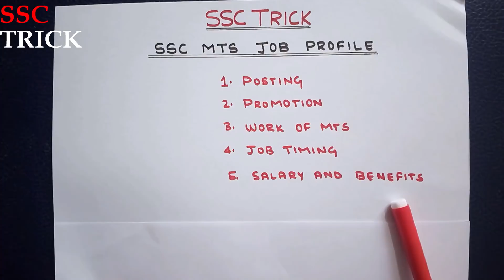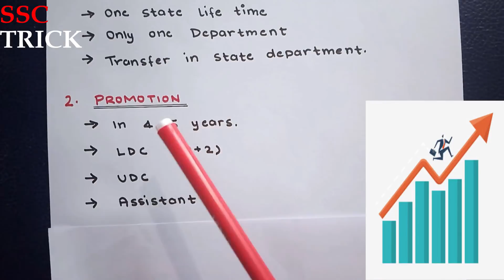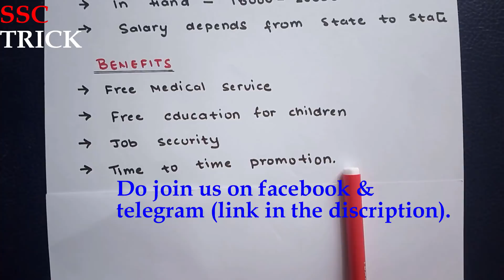SSC MTS IN HAND SALARY👌👌| SSC MTS JOB PROFILE AND PROMOTION | WORK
In this video I have explained in detail Everything about SSC MTS like:-

1. ssc mts in hand salary
2. ssc mts job profile
3. ssc mts job department
4. ssc mts work in office
5. ssc mts job profile and promotion

Important Apps on Playstore for your exams--

1. The Hindu Vocab App

BOOK LIST for SSC CGL, SSC CHSL, SSC CPO,  SSC MTS (2018):-

MATHS:-
1. Kiran previous year chapterwise
2. Rakesh Yadav Sir Class Notes

ENGLISH BOOKS:-
1. Best Grammar Book
2. Kiran Previous year updated
3. Vocabulary - Word Power Made Easy
4. Neetu Ma'am Book

GK Best Books :-
1. Kiran Previous Year
2. Lucent English

1. Kiran GK Previous year
2. R S Aggarwal Sir book

BOOK LIST for SSC CGL, SSC CHSL, SSC CPO, SSC MTS - Videos at SSCTRICK

Best wishes from SSCTRICK team